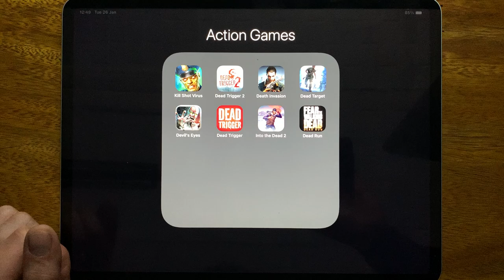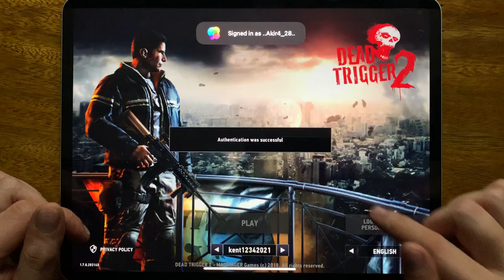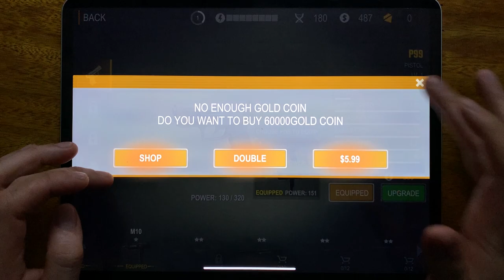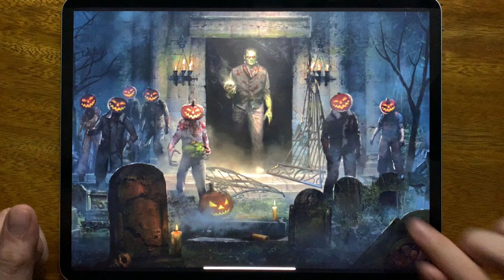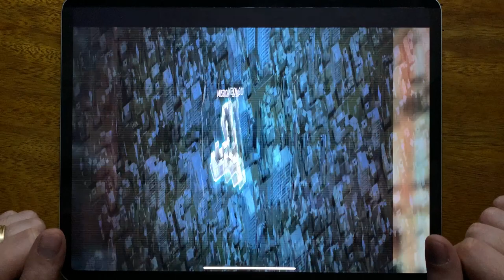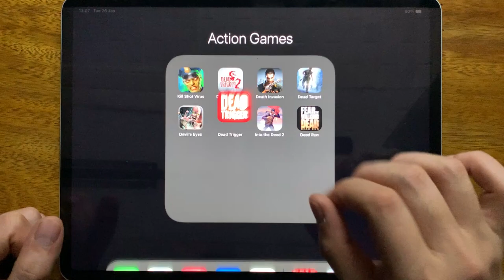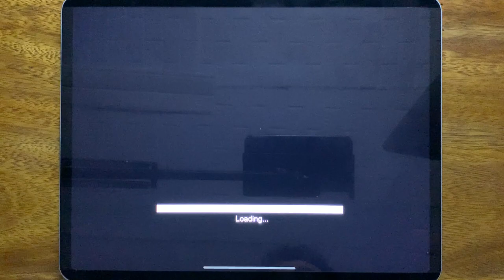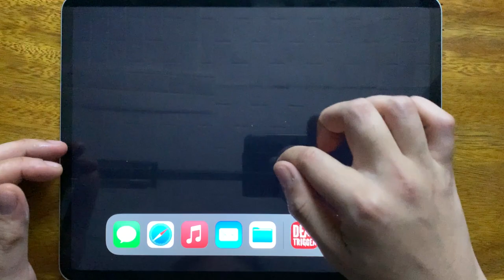Kill Shot Virus, Dead Trigger 2, Death Invasion, Dead Target, Devil's Eyes, Dead Trigger...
Kill Shot Virus, Dead Trigger 2, Death Invasion, Dead Target, Devil's Eyes, Dead Trigger, Into the Dead 2, Dead Run